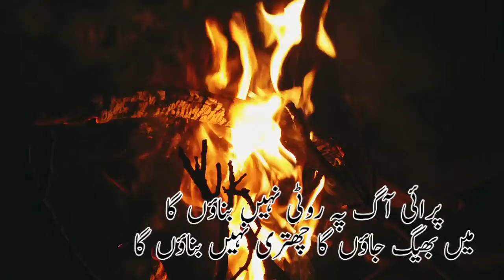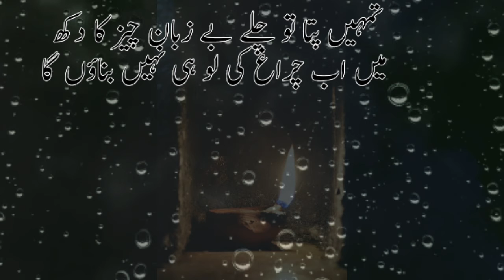Tehzeeb Haafi Poetry